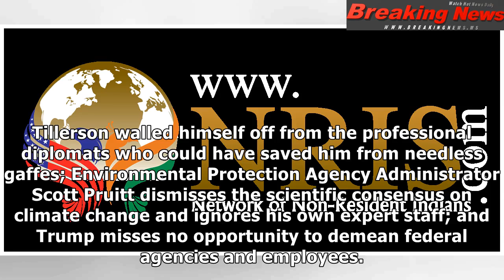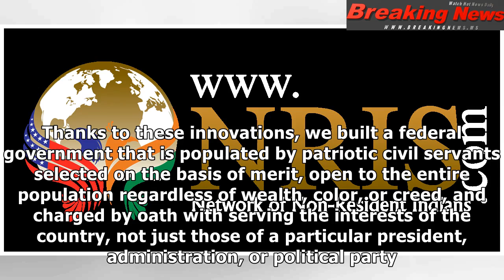Donald Trump is making an appalling mess of our government and John Bolton is Exhibit A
CLOSE In a far-ranging intervi...